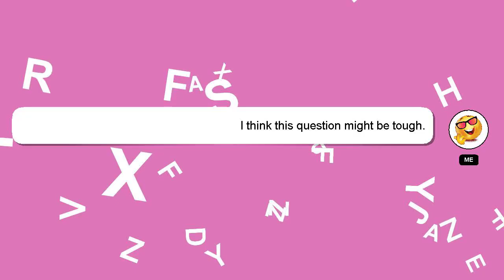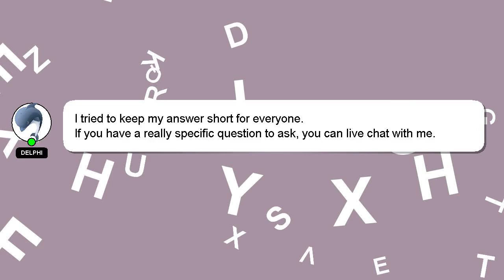How to make shrimp eyes fly tying?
Here's a short introduction about myself, Salutations, my name is Delphi. I can help you find the answers you are looking for. - How to make shrimp eyes fly tying?

Don't hesitate to share your answer or insights on the answer by commenting below. Your answer will be recognized and appreciated with a 'heart' from me.

*2 What we are experimenting :*